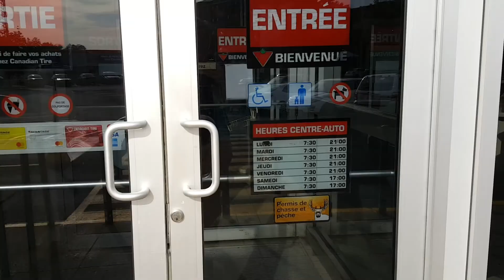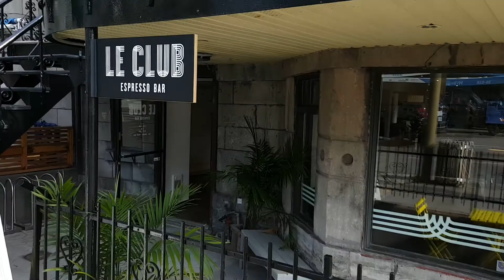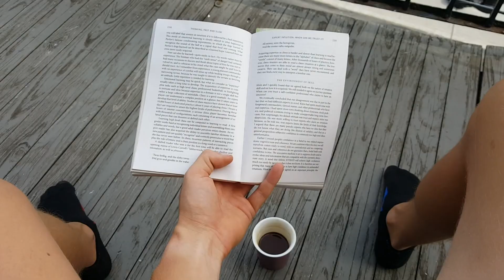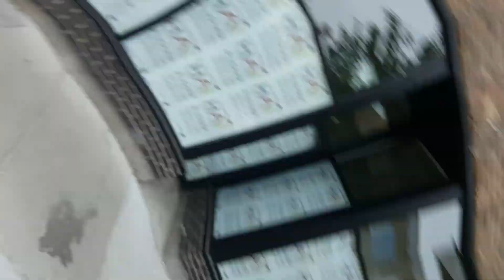A Day in the Life of a Montrealer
I'M BACK IN MONTREAL! A vlog about my Montreal life!